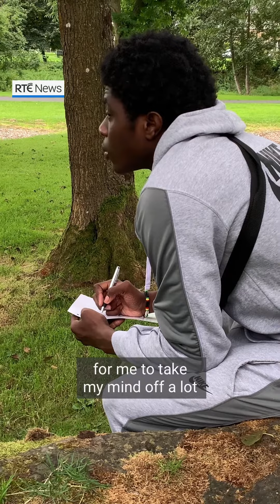Longford to hold first African music carnival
“Whether you are African or Irish, come and see the way we party!”

Longford is preparing to hold its first ever African music carnival for CultureNight tomorrow 🎶 🎉